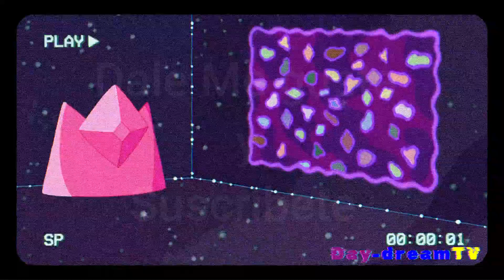HORA DE AVENTURA T6 CAPITULO 17-18 RESUMIDO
Te gustan las aventuras de Finn y Jake en el mundo mágico de Ooo? Entonces no te pierdas este video donde te resumimos cuatro de los mejores capítulos de la serie:
Jermaine: Finn y Jake visitan a su hermano Jermaine, que vive en una casa rodeada de demonios y objetos extraños que pertenecieron a su padre. Jermaine tiene que cuidar de un monstruo llamado Bryce, que está atrapado por una canción y quiere recuperar su póster robado. Finn y Jake intentan animar a Jermaine, que se siente agobiado por su responsabilidad.
Papas y helado: BMO invita a un titiritero llamado Morty Rogers a cenar en la casa del árbol, pero resulta que Morty es poseído por dos marionetas llamadas papas y Helado. Morty aprovecha la luz de la luna para transferir las marionetas a la cabeza de Jake y escapar. Finn y Jake tienen que soportar las molestas voces de Chips y Helado, mientras que BMO se divierte con ellos. Morty, por su parte, se arrepiente de haberse librado de sus compañeros y enloquece.
1000 Graybles: Cuber, un narrador de historias del futuro, huye de unos alienígenas que lo atacan por arruinar una boda espacial. Se estrella en la Tierra y busca refugio en sus Graybles, unos dispositivos que muestran escenas de la vida de Finn, Jake y BMO. En el primer Grayble, los amigos juegan con una varita mágica que hace realidad lo que piensan.
Pitidos: El Búho Cósmico, un ser que puede entrar en los sueños de los demás, se enamora de una mariquita que ve en el sueño de Finn. Decide buscarla entre los billones de sueños que existen, sin importarle las consecuencias de su poder. Prismo, su amigo, le advierte que es casi imposible encontrarla, pero el Búho Cósmico no se rinde.